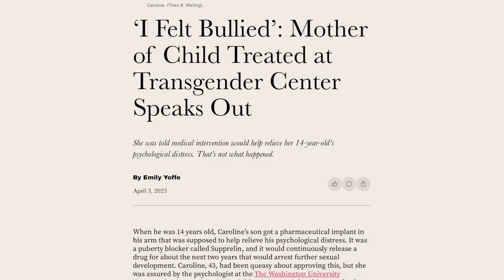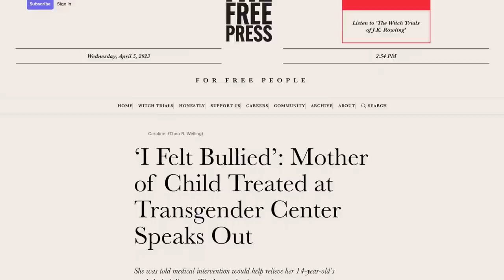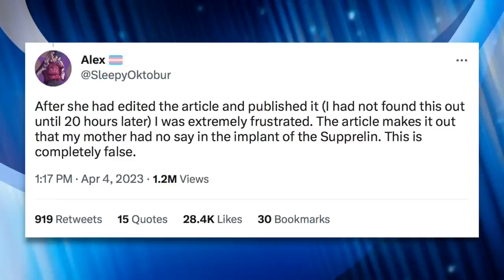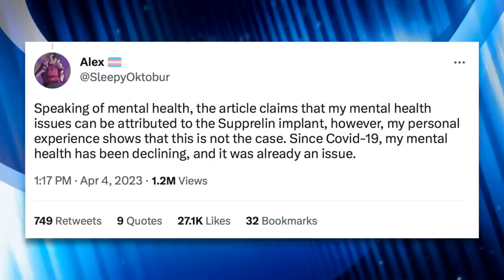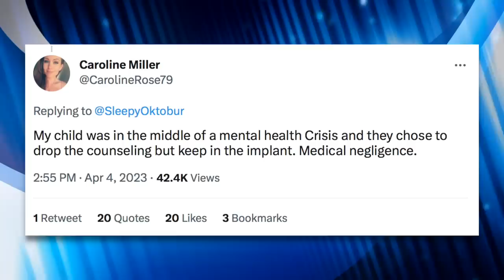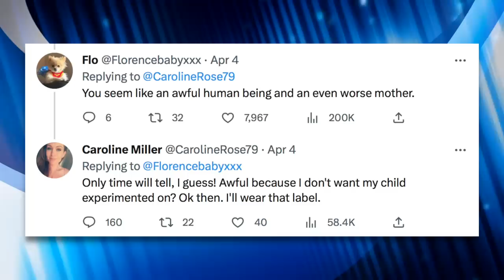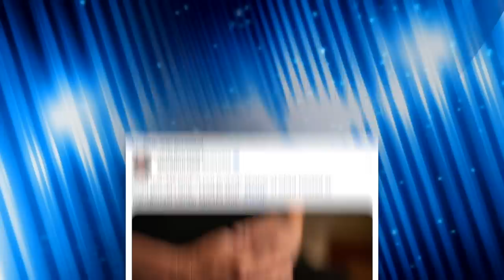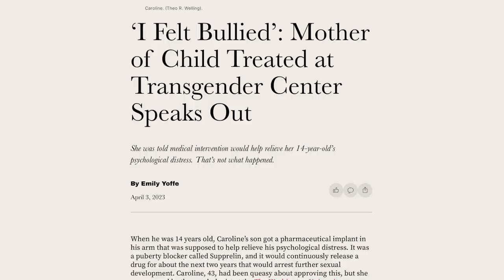Bari Weiss Exposed as a Liar After Anti-Trans Propaganda She Published Gets Debunked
An article published on Bari Weiss' 'The Free Press' platform aimed to fear monger about gender affirming care for trans youth. The problem is the entire story was debunked by the trans teenager who was the subject of this story.

Chapters:
0:00 Anti-Trans Propaganda Article
2:03 Teen Debunks Article
4:57 The Mother Responds
7:57 Author Avoids Criticism
10:36 Outro